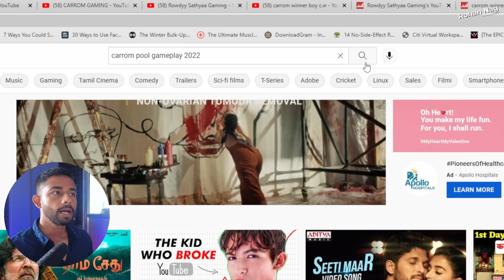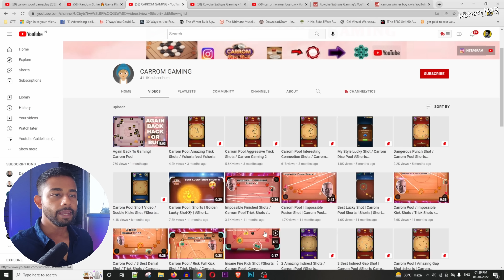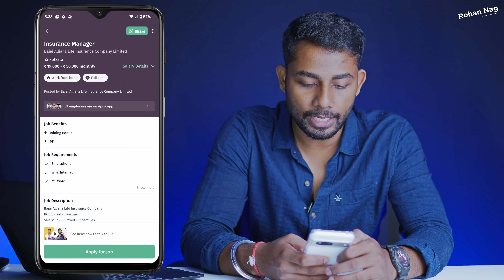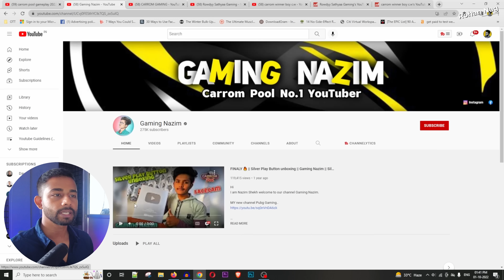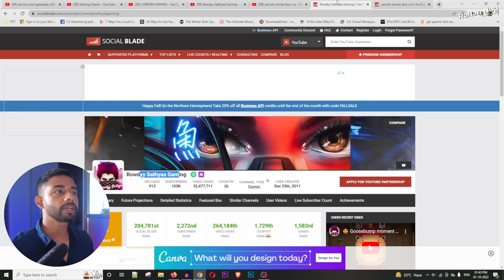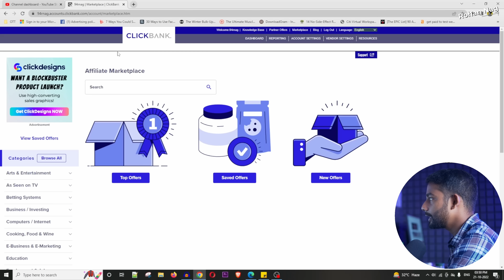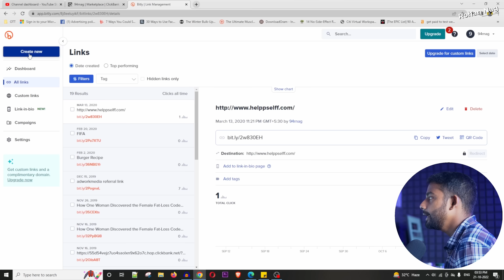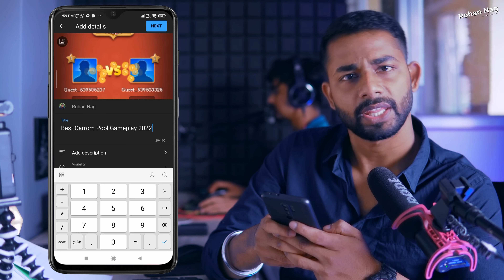Earn Money Online 25000 Per Month Playing Carrom Mobile | Work From Home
Do you want to earn money online by playing carrom online. Many people play carrom earn money, because there are many carrom earning app. This is basically a work from home job play carrom make money. Many asks carrom khel kar paise kaise kamaye and here in this video we play carrom and earn money by playing carrom pool. This is the best app to play carrom and earn money without investment.

Intro 00:00
Research & Demo 00:50
Collaboration Part 02:32
Research & Demo II 03:57
Strategy 06:46
Record Gameplay 07:17
Referral Model 09:19
Editing 12:53
Upload 13:45
Outro 15:08